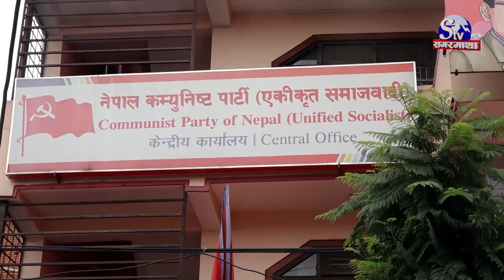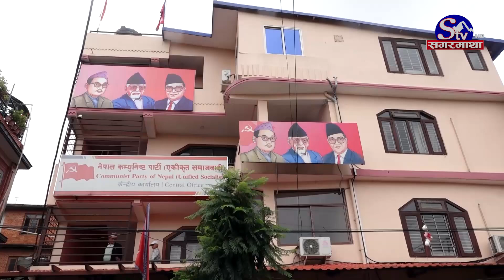माधवमाथि आईलाग्यो संकट ! पार्टी फुटाउन अदृश्य शक्ति हाबी ! चोइटिएर सकिने त्रास !